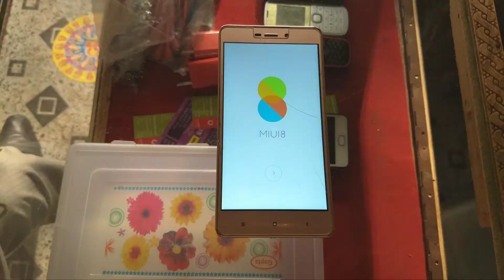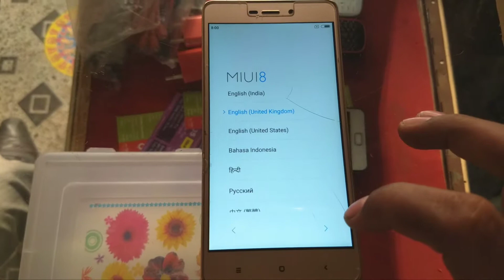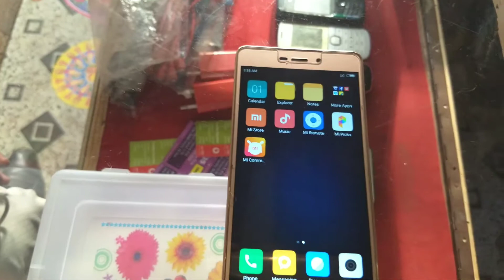Redmi 3S Prime hard reset all redmi models 100℅ working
Dosto aaj ki is video mein Humne aap ko dikhaya Hai MI redmi 3S Prime ko hard reset kaise kiya Jata Hai Dosto video pura Dekhe Taki aap video ko dekh ke shikh sanke MI 3S Prime ko hard reset kaise kiya jata hai aur Hamari channel ko subscribe Jarur kare"MK mobile India"mkmobileindia"